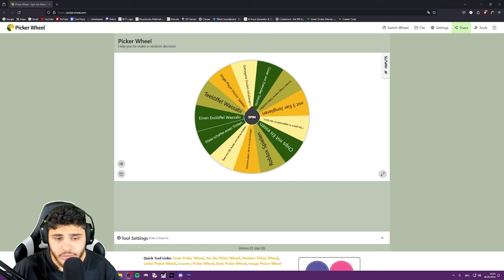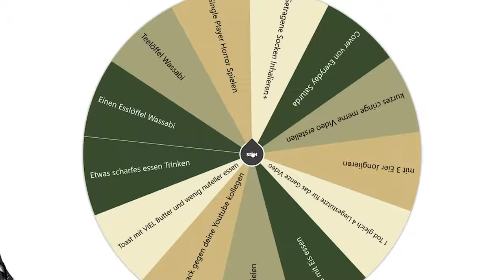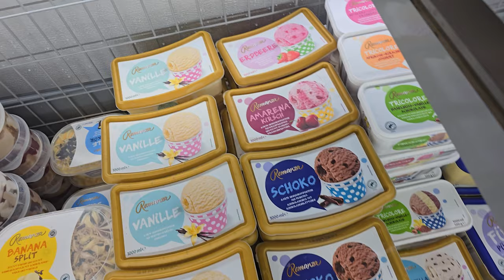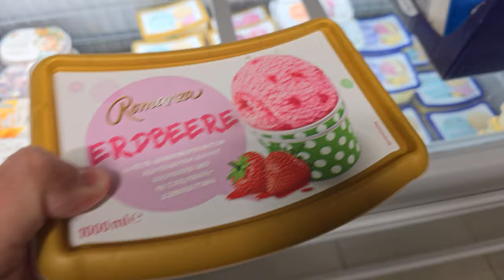EISCREME MIT CHIPS in MARIO!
Game: NEW SUPER MARIO BROS.WII

Time Stamps:
00:00 Intro
00:14 3-4
01:35 3-5
03:33 3-Castle
08:15 Outro